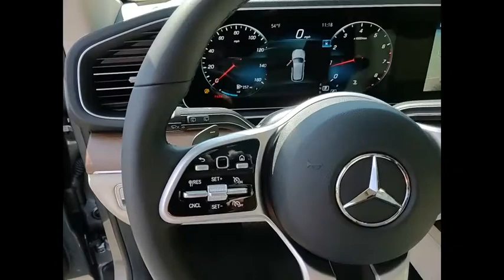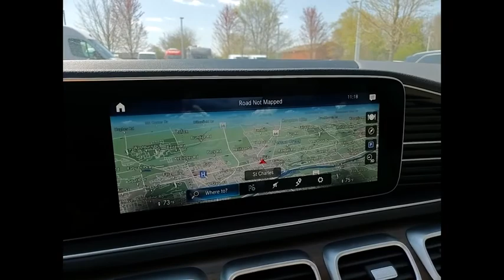2021 Mercedes-Benz GLE GLE 350 4MATIC St. Charles IL 21224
2021 Mercedes-Benz GLE GLE 350 4MATIC